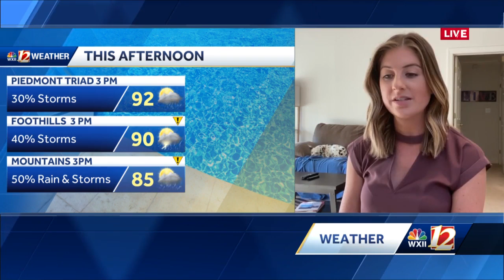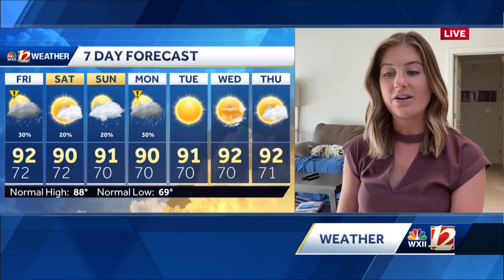WATCH: High Heat with Storm Chances